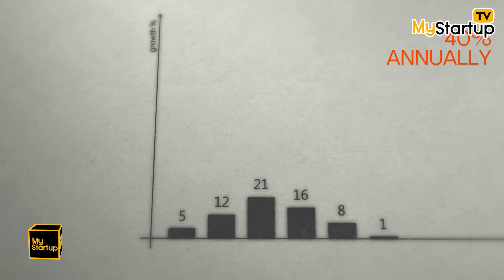India Lags Behind US and China in AI Research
India's position in global AI research is under the spotlight as it ranks 14th worldwide, contributing just 1.4% to the top 10 AI conferences from 2018 to 2023. In contrast, the US and China dominate the field with shares of 30.4% and 22.8% respectively. According to a recent study by Change Engine, an AI accelerator and ecosystem builder, India must increase its AI research output by 40% annually to secure a 5% global share in the next five years and foster a world-class innovation ecosystem.